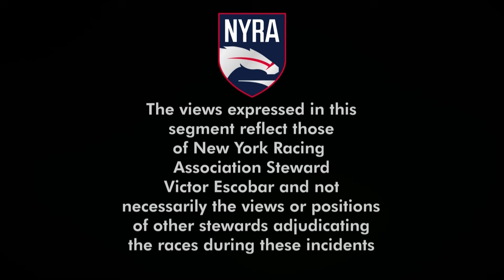Stewards Review November 17, 2024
***Enjoyed this video? Check out more New York Racing content below and watch all the races with a NYRA Bets or NYRA NOW account. ⬇️***